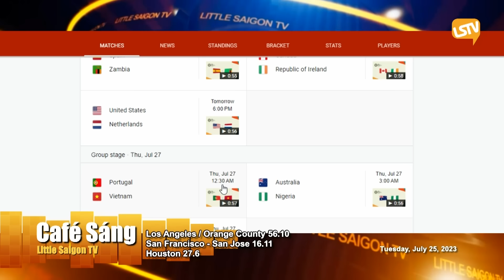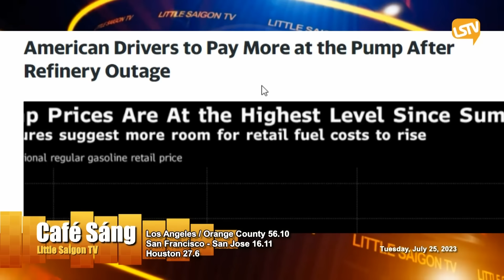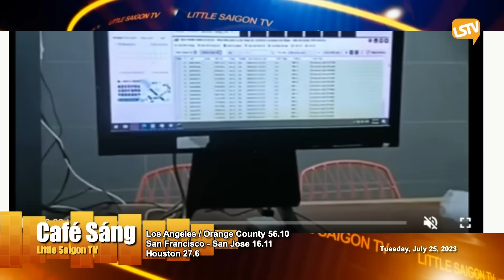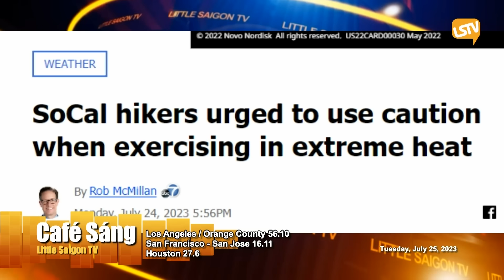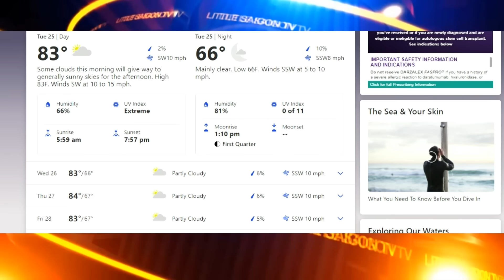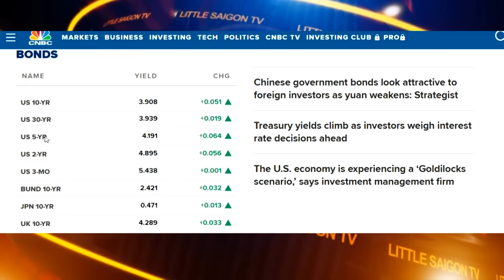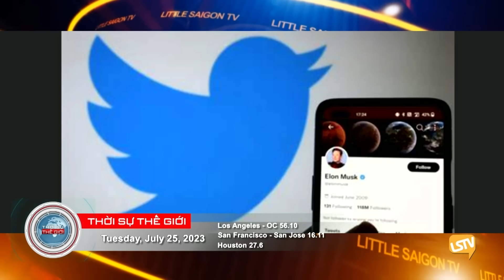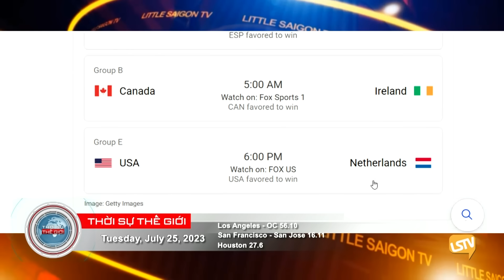Cà Phê Sáng & Thời Sự Thế Giới LSTV (07-25-23)